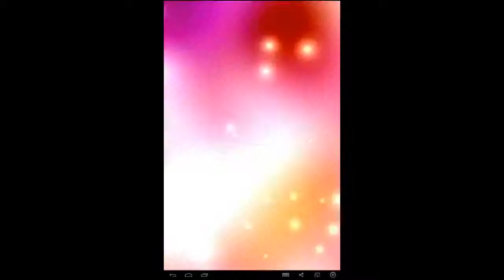Inside Out Thought Bubbles (Level 72) Головоломка Шарики за ролики (Уровень 72)